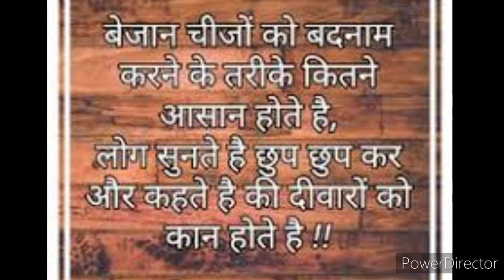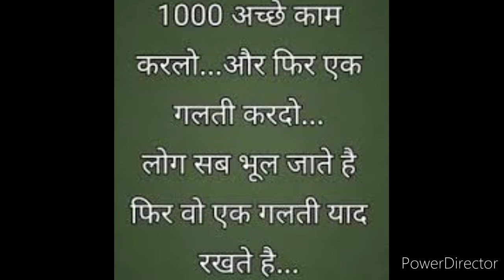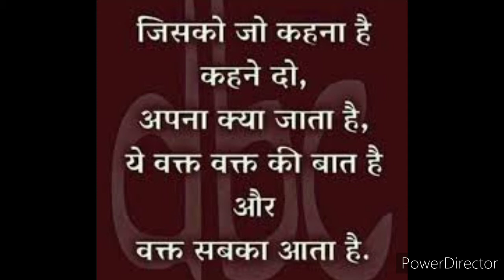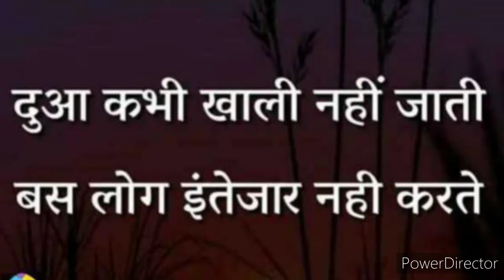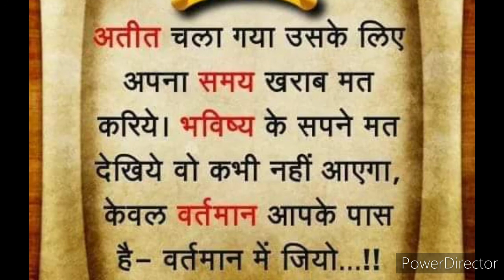Aaj ka suvichar 23 April 2021 !! Daily Good Thoughts !! Anmol Vachan !! Daily motivational dose !!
मुड़ कर पिछे न देख
जो छूट गया
वो तेरा था ही नही !!